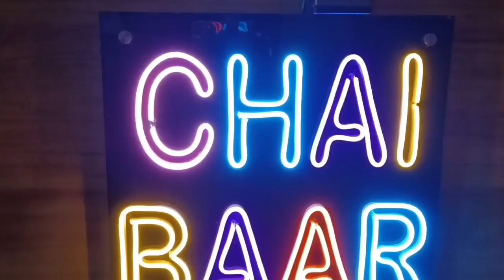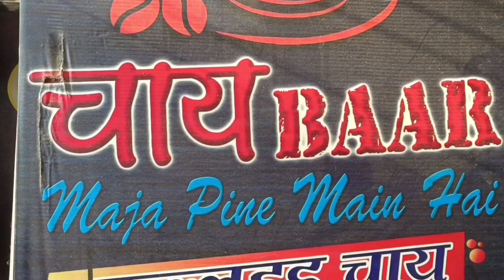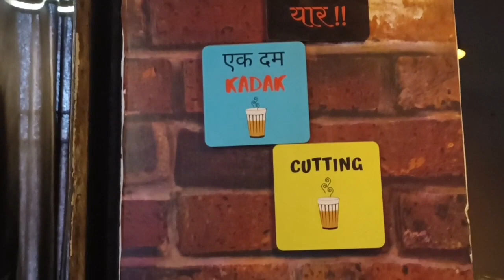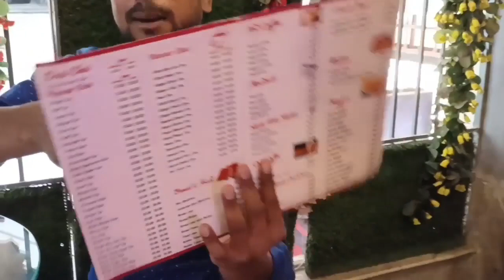CHAI BAAR || FIRST TEA STALL || MOTIJHEEL UMA MARKET MUZAFFARPUR BIHAR || SUHAIL AZMI VLOGS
chai baar

Address - Uma market, near town thana, motijheel Muzaffarpur Bihar

vlog kaisi lagi please comment me jarur batana
pasand ayi hai to like kare